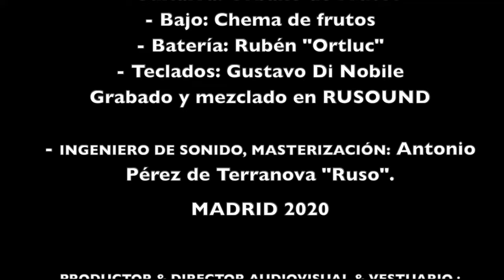〽️Bajo las luces. María Moes Rock Band. Rock Femenino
Bajo las luces habla de la magia que se produce en los escenarios cuando fluye la energía entre el grupo y el público. La magia existe y en ese momento se puede sentir haciéndote desconectar de la realidad.
Música de Gustavo Di Nobile y letra de María Moes.
Un videoclip realizado en Video Art de la mano de la controvertida cineasta Reyes Caballero.Técnico Luces Manuel Tejeda y Naika Gt

María Moes es una rockera femenina española que transmite poder a través de sus canciones. Comparte con nosotros tus impresiones sobre este grupo o esta canción!

- DIRECCIÓN Y PRODUCCIÓN MUSICAL: Gustavo Di Nobile
- VOZ: María Moes
-Guitarra: Urbano de Frutos
-Bajo: Chema de frutos
-Batería: Rubén "Ortluc"
-Teclados: Gustavo Di Nobile
-Coros: Gustavo Di Nobile y María Moes

PRODUCTOR Y DIRECTOR AUDIOVISUAL: Reyes Caballero

Grabado y mezclado en RUSOUND
INGENIERO DE SONIDO, MASTERIZACIÓN: Antonio Pérez de Terranova "Ruso".
MADRID 2020